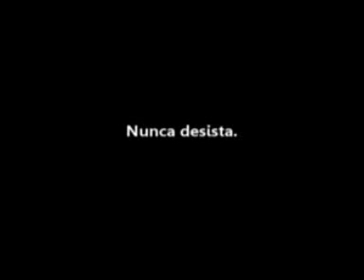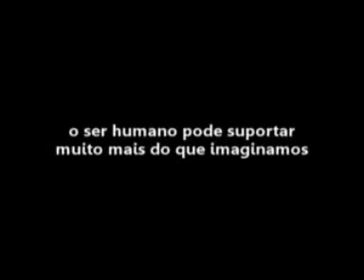Se Cair, Levante-se.wmv